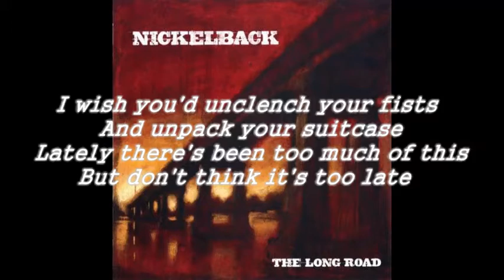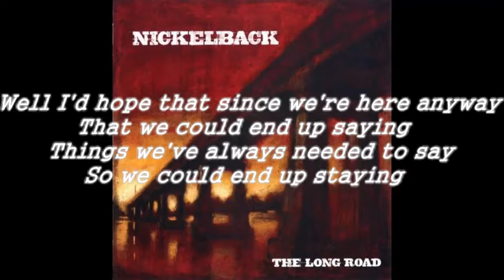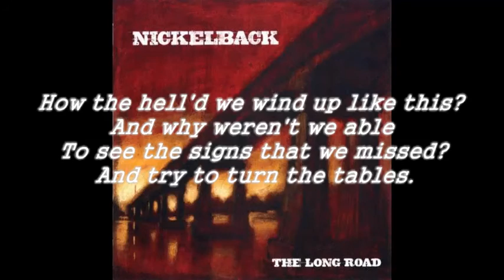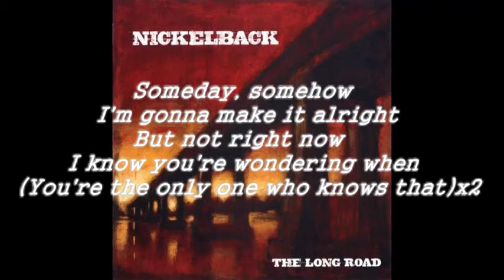Nickelback - Someday (Lyrics)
My favourite song by my favourite band. COPYRIGHT PROPERTY OF NICKELBACK AND ROADRUNNER RECORDS. Want me to post a song? Request it!